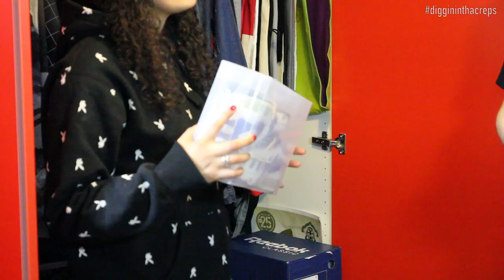DITC: BLOGGER MIGHTY BOUCHE PART 2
This week we 're giving you part 2 of OG female sneakerhead Mighty Bouche's collection. The London native has an assorted array of Nike Huaraches, Prestos, Air Max's and Rifts amongst other kicks. So sit back and enjoy as DJ Cable delves into her collection.

Crepjunkie.com is your daily digital destination for all things trainer related. We deliver original, engaging lifestyle content as well as related media that focuses on the UK sneaker scene and beyond.

We’re highlighting sneaker culture in its entirety and showcasing the rich diverse content that it has to offer, while remaining unashamedly authentic. Our content ranges from up in-depth reviews of the latest trainers out with 'The Fix', engaging interviews and insightful artist/celeb reviews. Whether its our coverage of the footwear being donned by artists, entertainers and celebs, or reporting highlights from some of the best sneaker events in the city, we have you covered 360!

Use our hash tag

Check out some of our articles at crepjunkie.com!

NIKE AIR MAX 90 RED VELVET & AIR MAX 90 CORK REVIEW